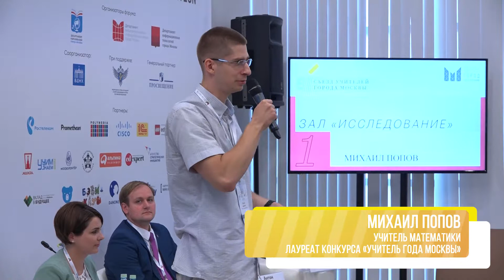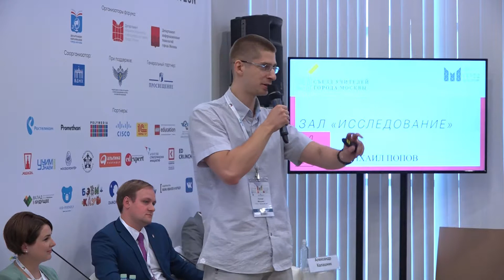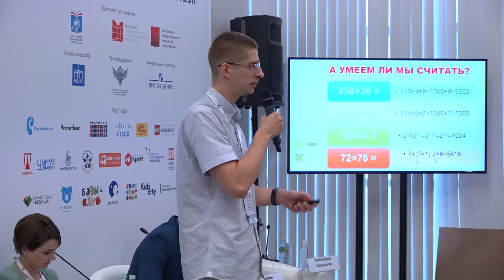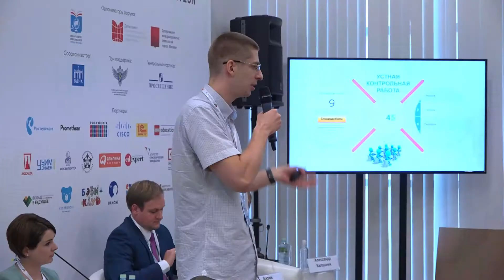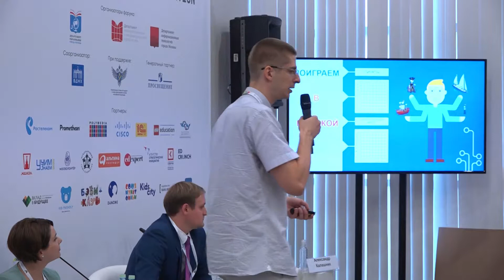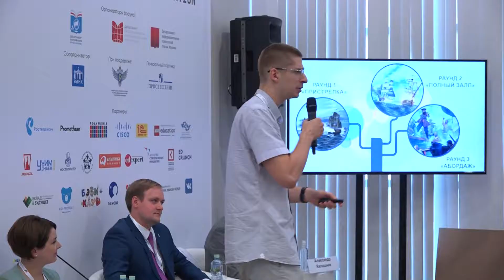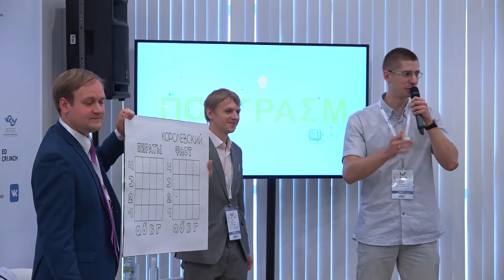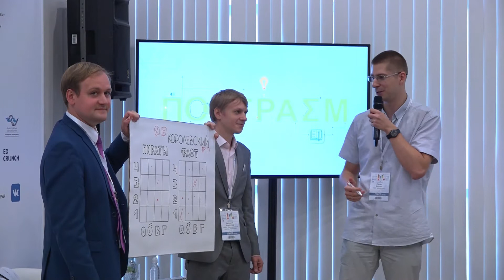Михаил Попов, учитель математики, лауреат конкурса "Учитель года Москвы"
Зал "Исследование"

Мастер-класс "Как вырастить стобалльника:
инструкция для ленивых"